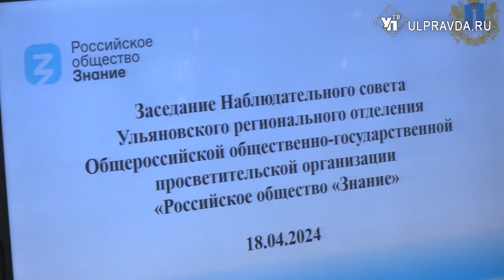Сила в правде. Как развивается ульяновское отделение общества «Знание»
Учиться никогда не поздно. Особенно важно уметь не поддаваться на провокации. Просвещением населения занимаются и профессора университетов, и политики - все они входят в общество «Знание», которое активно работает в Ульяновске с 2022 года. В региональном правительстве провели заседание совета при губернаторе, где обсудили вопросы, касающиеся работы структуры.